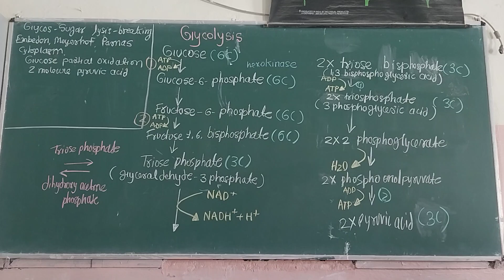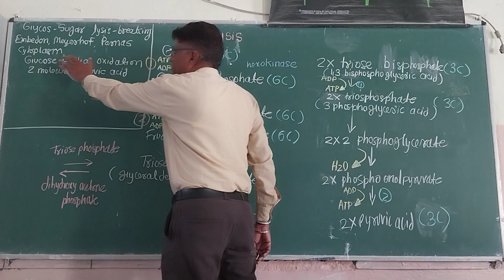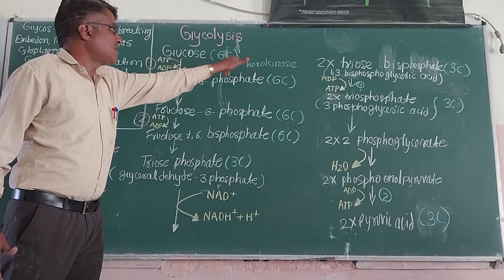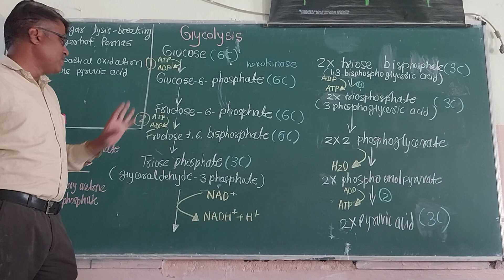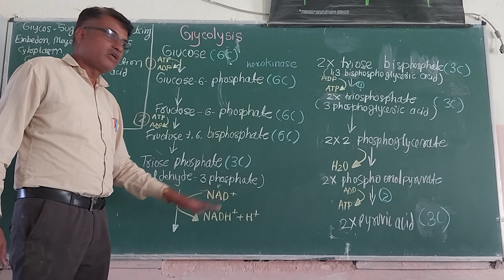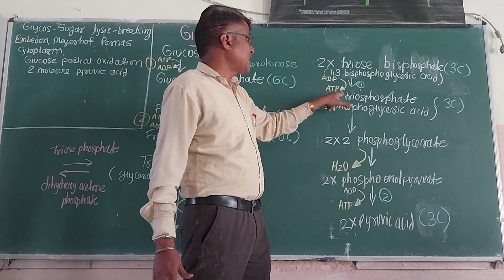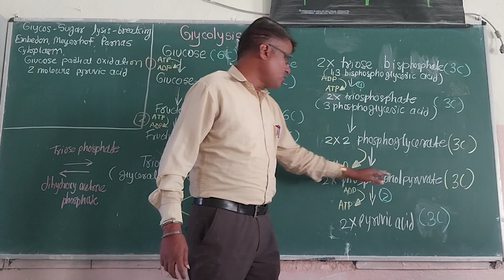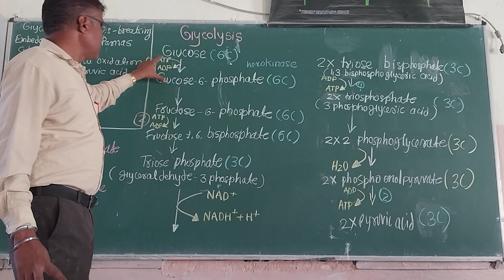Respiration in plants 11 CBSE Biology Part-3